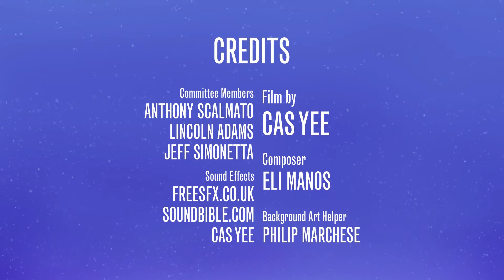The Burnt Photo - Original Animated Thesis Film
"A little girl is lost in a bustling village surrounded by a forest, so she uses a torn photo of her big brother to find her way back to him. After she failed to get anyone’s attention, a little fox-bird appears before her and snatches her photo away."

After about a year in working on my BFA thesis film, it's finally complete! My defense presentation was a success and I officially graduated from college.

I also can't thank enough for my composer's help, Eli, for creating the music for this film. He did a wonderful job!!

And I wouldn't have been able to finish all 50+ background art without my good bud Philip's help in the doing some of the lineart. A literal life saver.

Anyway, I hope you all enjoy the show!